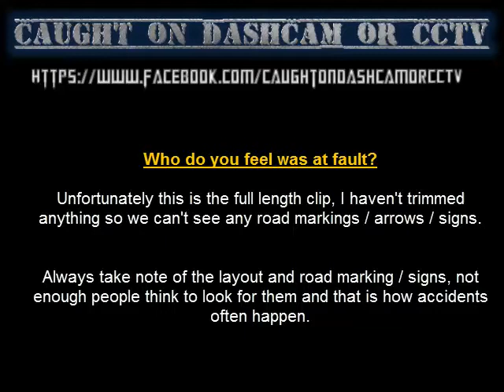HGV vs car roundabout crash caught on Dashcam or CCTV